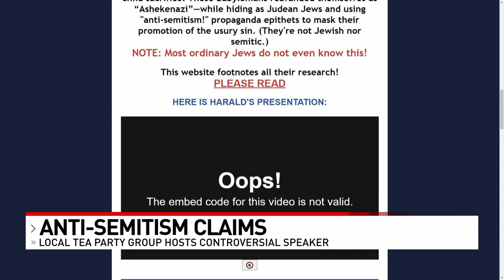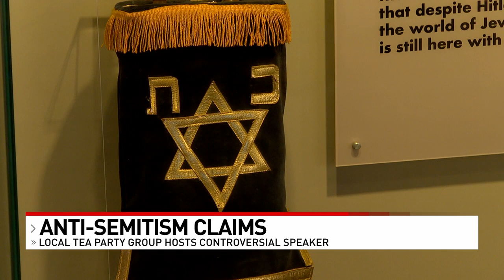Jewish community, leaders unite against antisemitic content from local tea party group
The Jewish community will celebrate Rosh Hashanah at sundown Friday evening, but as the community prepares for the new year, it's also learning about an antisemitic event recently held in a local community